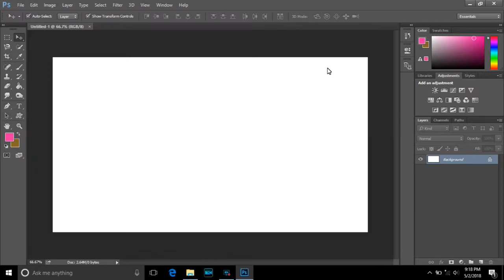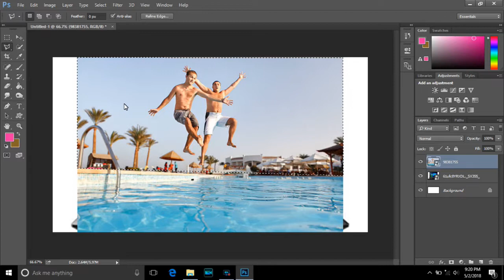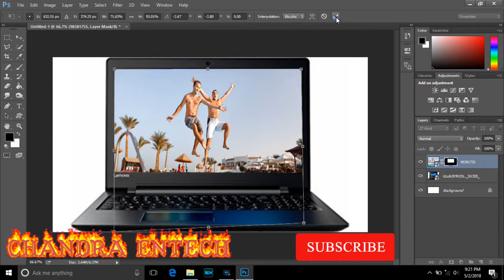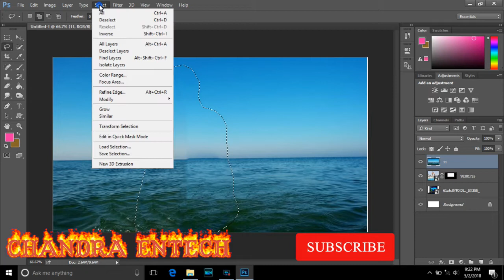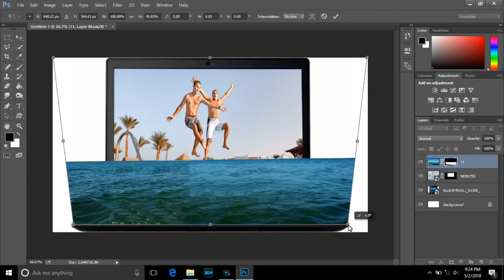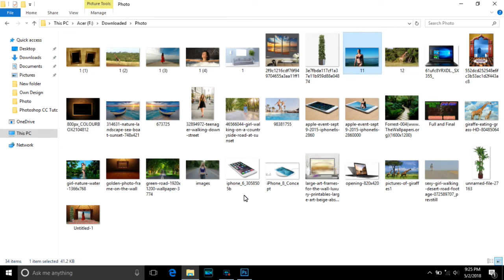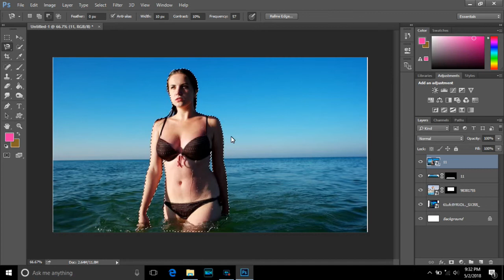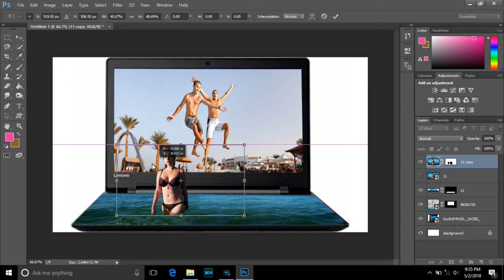How To Create 3D Pop Out Effect in Photoshop